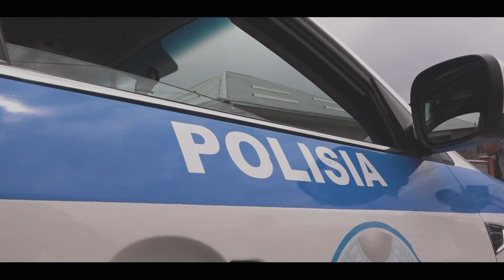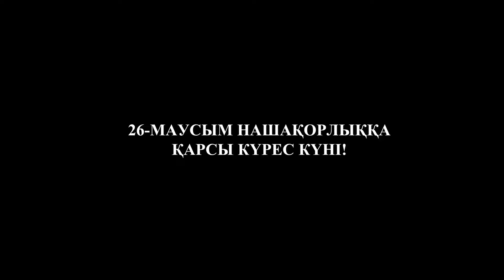САРЫАҒАШТА НАШАҚӨРЛЫҚҚА ҚАРСЫ КҮРЕС